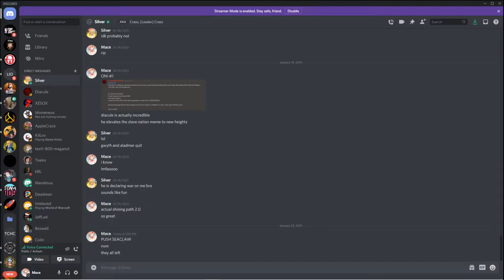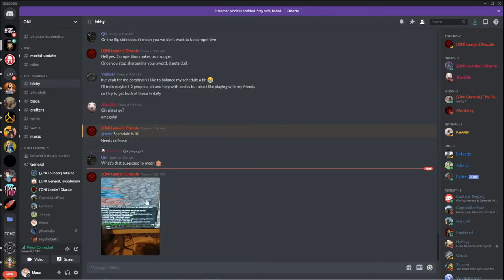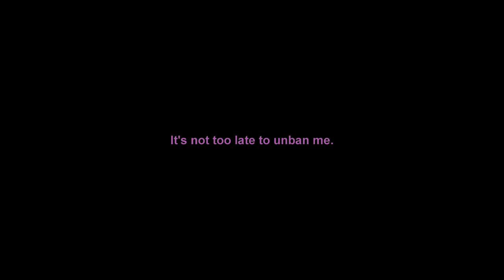ONI Sieges Lordly Haven (An Inside Look) | Gloria Victis 🛡️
Old footage from the ONI documentary I had to scrap because of my perma-ban. (Thanks Black Eye Games for ruining the greatest Gloria Victis content to ever be constructed)